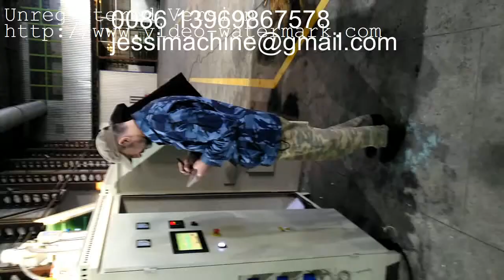PP packing straps produce machine with automatic winder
PP packing straps produce machine with automatic winder  we are QINGDAO DELTA PLASTIC MACHINERY CO.,LTD  we making plastic extrusion machine. We are professional in making  PP PET straps machine and profile machine and plastic recycle machine .   also we are professional making  EVA PVC PE PP spiral , flexible , soft hose machinery.